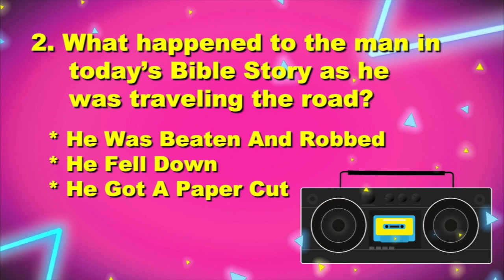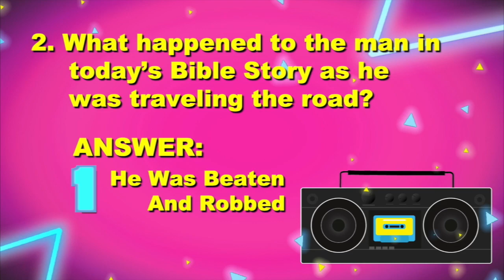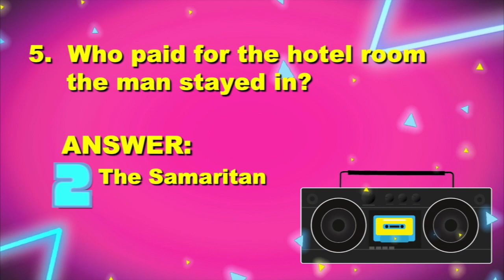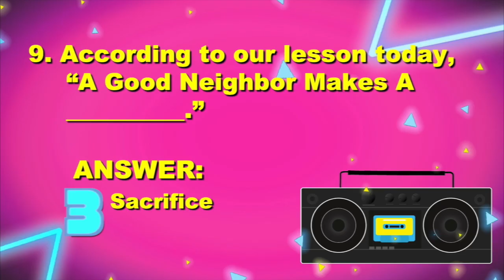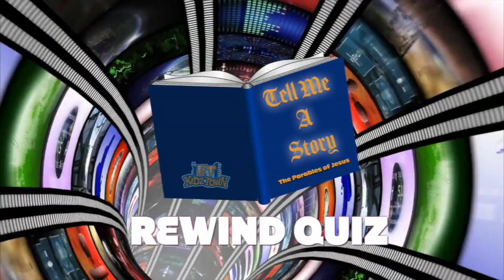KT_REWIND_WEEK6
This video is about KT_REWIND_WEEK6